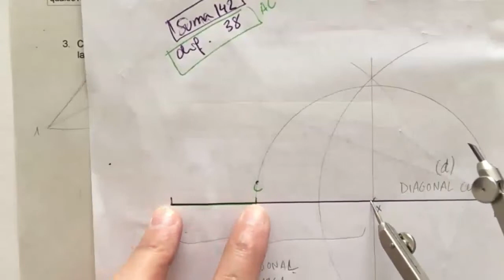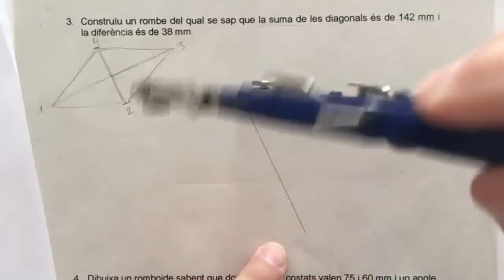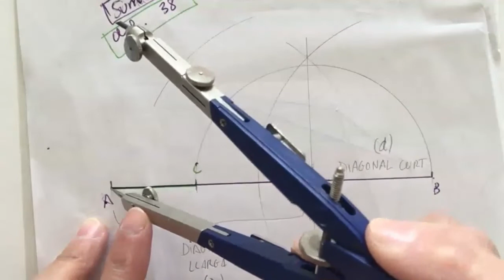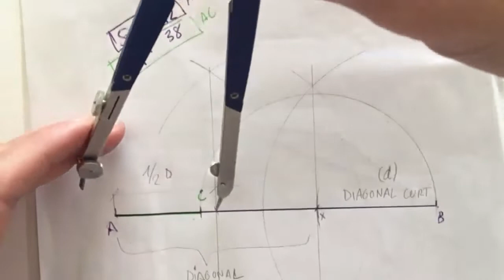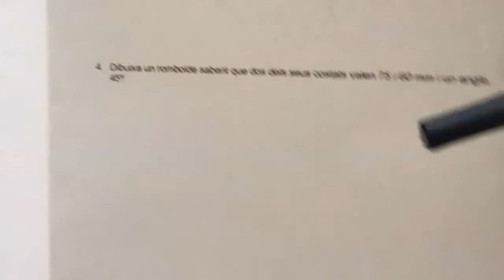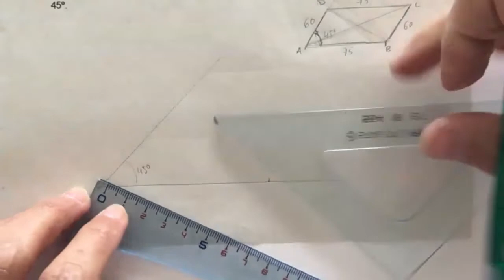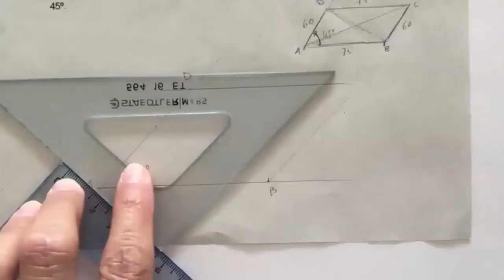Activitat Aprenentatge DT1 2.2 (Ex 3 i 4)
Activitat d'aprenentatge 2.2 (Polígons: dos rombes)
Autora: Vicky Vidal